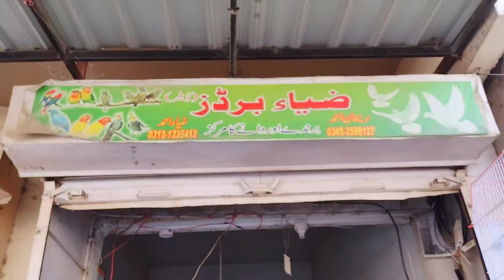Birds Cages Price Update 2024 | Used Cage available in Zia Ahmed Birds Shop | All kind of birds Cage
Birds Used Cages of All kind.